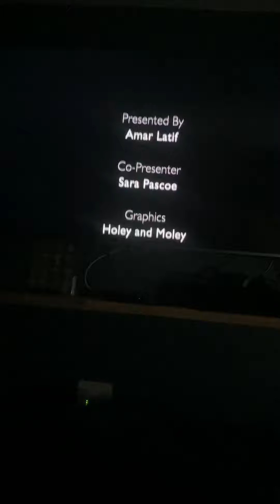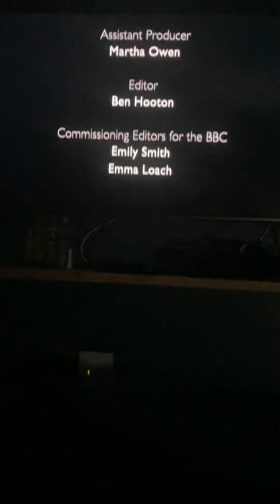BBC Two HD continuity Sunday 13th February 2022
Some BBC Two HD continuity from Sunday 13th February 2022 leading into the first part of the BBC TV coverage (the build up) of Super Bowl LVI.